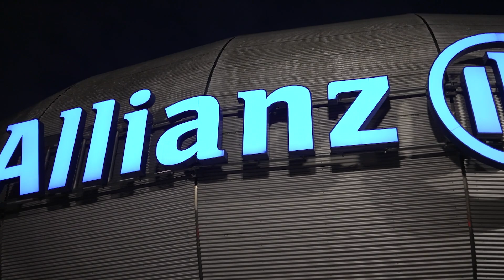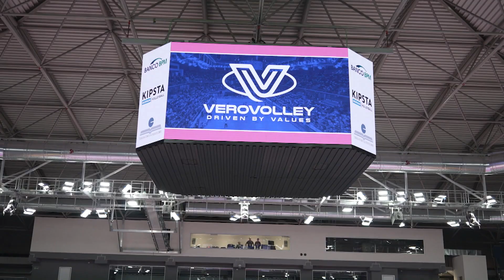SKY SPORT racconta il sold out della Vero Volley Milano vs Conegliano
Federica Lodi racconta il successo della Vero Volley a Milano.